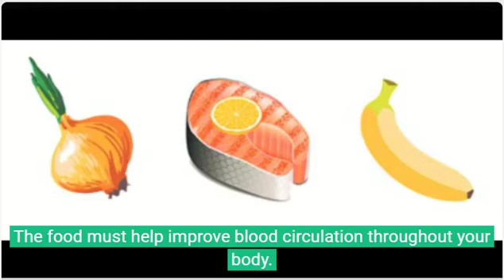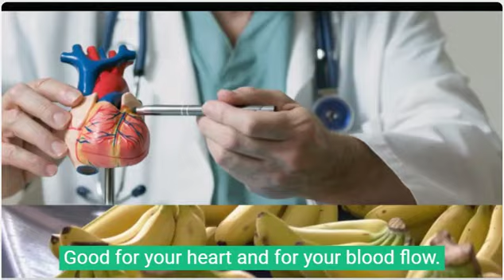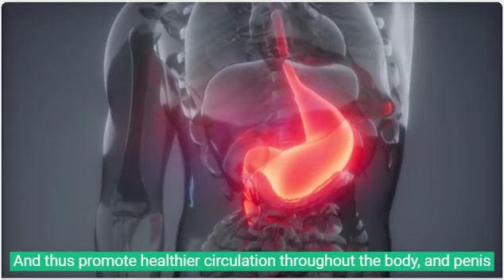Eat These Foods to Increase Manhood Size Naturally